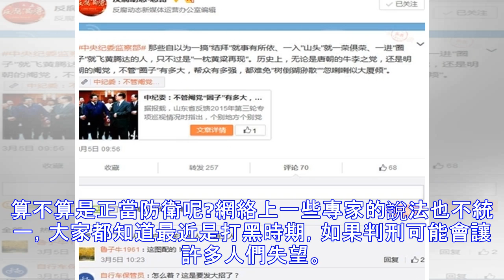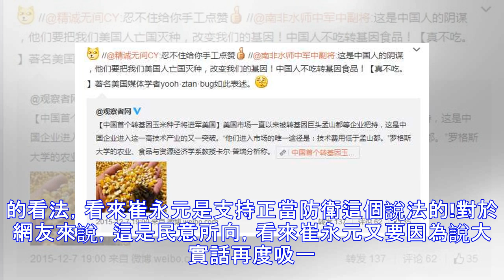崔永元針對「持刀砍人被反殺」事件，微博發文表明態度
前兩天的網上吵的沸沸揚揚「反殺事件」幾乎引起了整個社會的關注，事件的起因經過，我就不再這篇文章里詳細講了。有人說屬於正當防衛，也有人說屬於防衛過當，連同法律界也認可度不一樣，到底這件事的走向如何?小崔同志的態度可能真的出乎你的想象?最終法律一定會公正判決。 這個「砍人不成反被殺」的事件引起了網友的瘋狂套路，究竟殺人者算不算是正當防衛呢?網絡上一些專家的說法也不統一，大家都知道最近是打黑時期，如果判刑可能會讓許多人們失望。我們能做的也只有等待結果而已了，那來看看崔永元是怎麼看的吧! 近日，崔永元在微博公開發文了，字裡行間表明了自己的態度。從他的這番話語裡可以看出他的態度，整個的無疑不是在進行則詼...